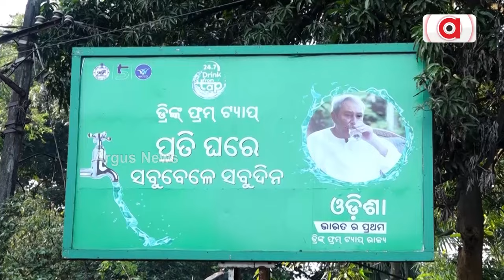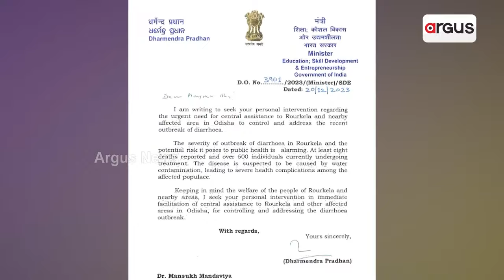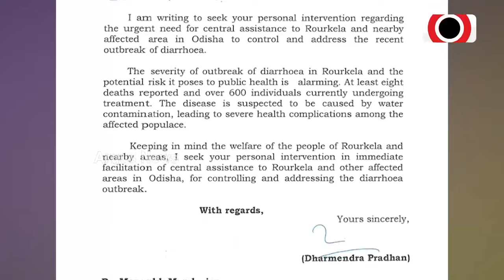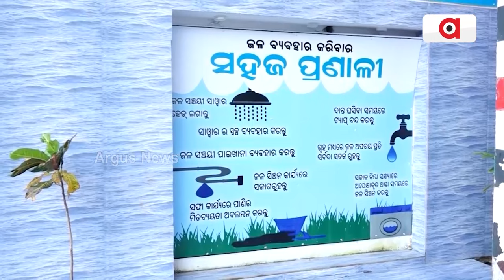ରାଉରକେଲାରେ 10 ଜଣଙ୍କ ଜୀବନ ନେଲାଣି ଝାଡ଼ାବାନ୍ତି || Contaminated water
ରାଉରକେଲାରେ ସଙ୍ଗୀନ ହେବାରେ ଲାଗିଛି ହଇଜା ସ୍ଥିତି। 10ରୁ ଅଧିକ ଲୋକଙ୍କର ଜୀବନ ଯାଇଥିବାବେଳେ ହଜାରେରୁ ଅଧିକ ଆକ୍ରାନ୍ତ ହେଲେଣି।